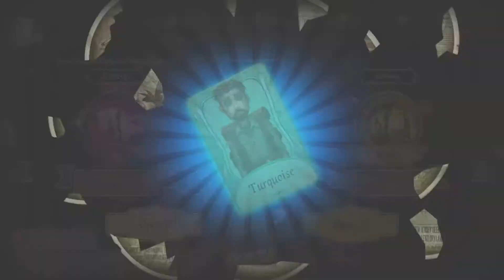Identity V - เกม หรือ เกลือ ? เค็มจัง !!!